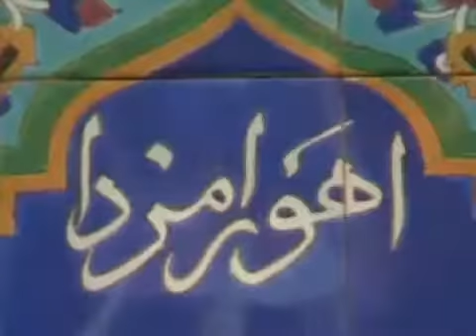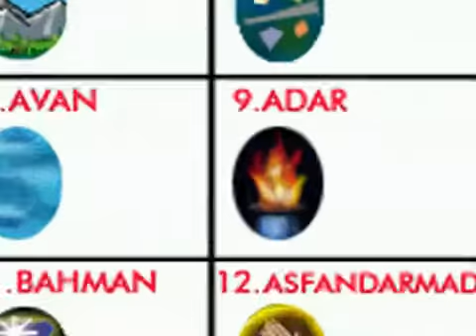Jashne Azargan Khodi Kaviani- Haideh Esfahani-جشن آذرگان کاویانی و هایده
اقرار دارم و استوارم بکیش مزدیسنی ، که آورنده زرتشت است.میستایم اندیشه نیک را ،می‌ستایم گفتار نیک را ،میستایم کردار نیک را، میستایم دین نیک مزدیسنی را که بر ضد جنگ و خونریزی و دور کننده سلاح و ‌‌خویشی دهنده و پاک است.